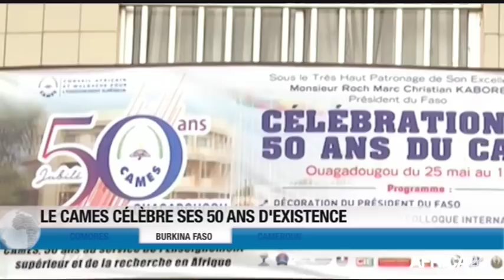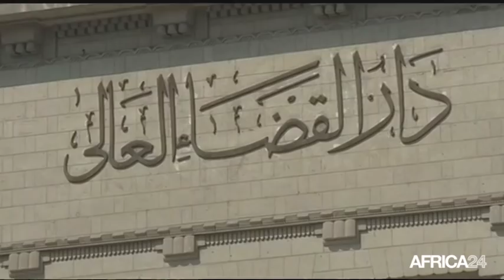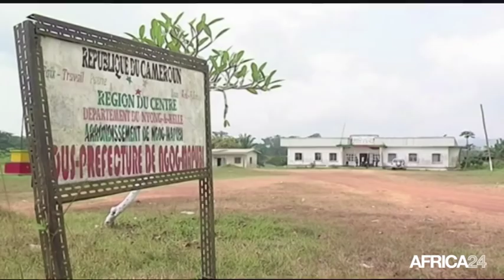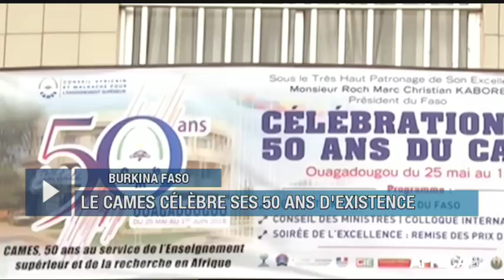Le Journal du dimanche 29 juillet - 5h GMT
Togo, TROIS GRANDS SOMMETS DU 30 AU 31 JUILLET. Côte d'Ivoire, TRACTATIONS POLITIQUES. Tanzanie, PRODUCTION AGRICOLE EXCÉDENTAIRE. Cameroun, PORTRAIT DE L'ARTISTE DANIELLE AHANDA.